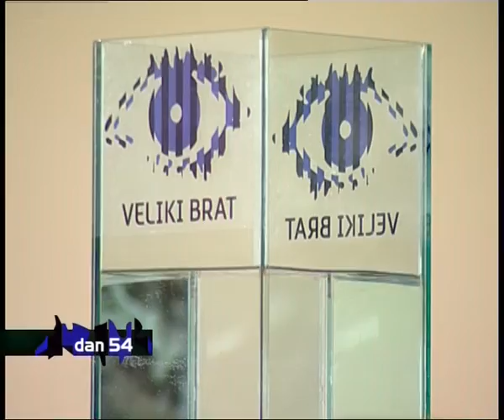Veliki Brat Sezona 1 Dan 54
Veliki Brat se prvi put pojavljuje u Srbiji 2006. godine u produkciji “Emotiona”. Pomerene su sve ranije postavljene granice. Gledaoci televizijskog programa po prvi put imali su priliku da dvadesetičetiri časa dnevno, sto dana, prate šta se dešava u kući u kojoj se nalazila grupa medijski potpuno nepoznatih ljudi, koji su bili ozvučeni i pod stalnim nadzorom kamera. Od 2006. Godine prikazane su četiri sezone Velikog brata, i pet sezona VIP Velikog brata sa poznatim ličnostima. U kući Velikog brata bilo je svega, suza, smeha, druženja, svađa, ljubavi i seksa, i sve to pod budnim okom kamera. Mnogi takmičari su nakon izlaska iz kuće dobili priliku da se okušaju u nekom javnom zanimanju, a neki su napravili i uspešne karijere.
      Prva sezona je brzo postala veliki hit u Srbiji i celom regionu. Par ukućana supostali velike zvezde, a pobednik je bio mladi umetnik iz Beograda.
19 ukućana se takmičilo za nagradu od €100.000. Šou je trajao 107 dana.
Prva sezona Velikog brata u Srbiji počela je 15. septembra 2006. godine. U ponoć 31. decembra glavnu nagradu od 100.000 evra je osvojio Ivan Ljuba iz Beograda.

Ostali učesnici su bili:

Ena Popov iz Novog Sada
Miroslav „Miki” Đuričić iz Kupinova
Anamarija Kikoš iz Beograda
Srba Josijević iz Jagodine
Daliborka Milanković iz Prnjavora (RS), odnosno Beograda
Nikola Đurović iz Bara (CG), odnosno Beograda
Maja Đorđević iz Niša
Đankarlo Kanduti iz Beograda
Dragana Vranješ iz Prijedora (RS)
Edin Kolenda iz Sarajeva (FBiH)
Marko Miljković iz Brusa, odnosno Beograda
Jelena Provči iz Petrovaradina
Veselina Mihajlović iz Beograda

Naknadni učesnici:
Branislav Cvetković iz Beograda
Jadranka Živanović iz Obrenovca
Sanja Vasović iz Vrbasa
Aleksandra Vrbajac iz Novog Sada
Sava Radović iz Bora, odnosno Beograda

Generalna proba prvog Velikog brata je bila na programu od 28. avgusta do 3. septembra 2006. godine. Pobednici generalne probe su bili:
Jelena Provči
Marko Miljković

Predrag Krunić
Antal Skendžić
Milana Nenin
Vanja Petrović
Mirjana Evetović
Aleksandra Đukić
Nataša Gocić
Nemanja Keserović
Tamara Zornić
Slobodan Velički